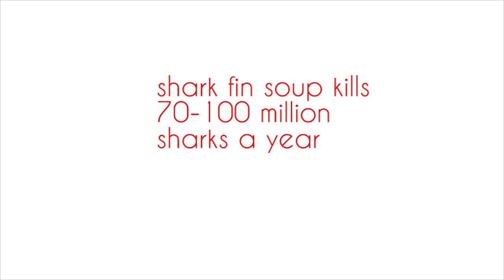Who's the real man eating monster? (SHARK FIN SOUP AWARENESS AD)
Shark fin soup is a luxury food meaning a pound of shark fin can cost $300, with people paying hundreds and in some cases thousands of dollars for shark fin soup.
In the fishing of the sharks, no shark species is targeted so all sharks are under threat. The process of the killing of the sharks is cruel and wasteful with the fins being cut off and the rest of the body thrown back to sea leaving the shark to bleed to death, as they fall to the ocean floor to be eaten by bottom feeders.
The International Union for Conservation of Nature estimates that a third of open-ocean shark species are threatened with extinction.  With the number of sharks being killed, its no wonder this number is so high.
This issue is important because we are living in a time where sustainability and the world's recourses are starting to become a problem and apex predators like sharks help fragile food chains stay in balance. The effect of excessive shark fishing is already being seen in places like the Caribbean, where fish usually are eaten by sharks like groupers who feed on parrotfish who eat algae off coral reefs the effect more algae because of less parrotfish which damages coral reefs.

see how you can help with NGOs like shark conservation Australia.